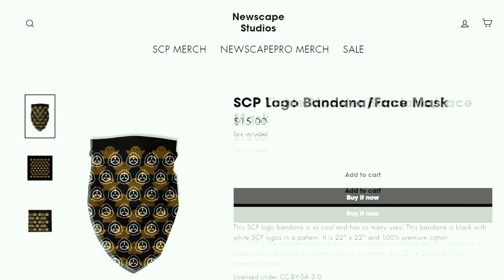"A HERO IS BORN" SCP-1230 | Minecraft SCP Foundation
Ruby encounters SCP-1230 a green unlabeled book where she, as the reader, will dream of a fantasy world where she is the protagonist of a troubled land. Within this land is a character called the "Book Keeper" appearing as a beared man in a green amicable and helpful towards dreamers. SCP-1230-1 has stated it enjoys creating these "fantasy-scapes" and always tries to shape them in such a way that the dreamer gains plenty of entertainment out of it. Meanwhile, Tommy's time is about to run out...